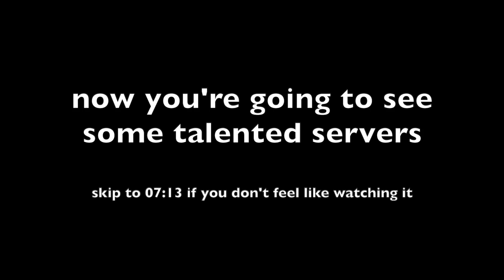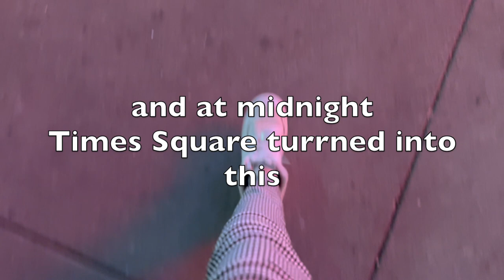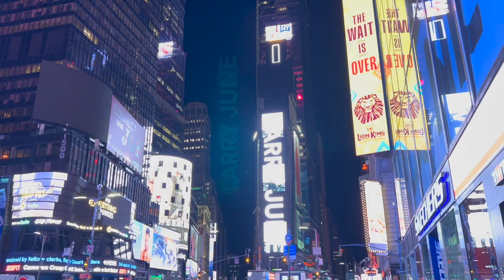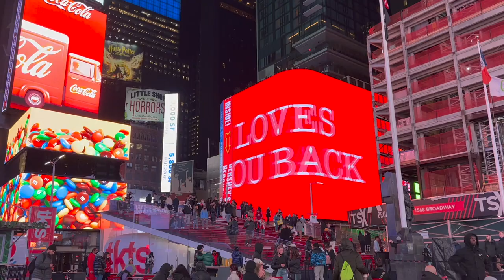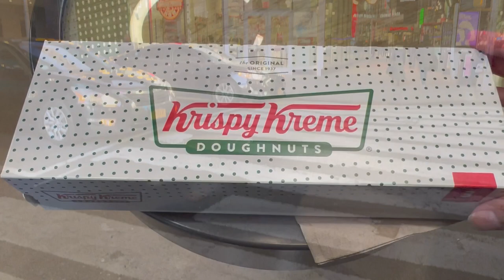NEW YORK | Hamilton & Ellen's Stardust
Hi !! 🥰

My name is Carolina and welcome to my life in the USA!
In this video we're exploring the Big Apple, the city that never sleeps: New York 🇺🇸

- TIMESTAMPS
00:00 back in the city
01:02 the Broadway show Hamilton
02:43 Ellen’s Stardust diner
07:13 seeing Hugh Jackman
07:31 Times Square (and Grand Central)
08:54 leaving Tarrytown
09:06 enjoying the city with some friends
10:59 Krispy Kreme Doughnuts and saying goodbye

xx Caar

- ABOUT ME
name: Carolina Corijn
age: 21 (15 October 2000)

- MUSIC USED IN THIS VIDEO (in chronological order)
Flight mode - Maiwan
Broadway red carpet - Mac Taboel
Grand Central Station - Across the great valley